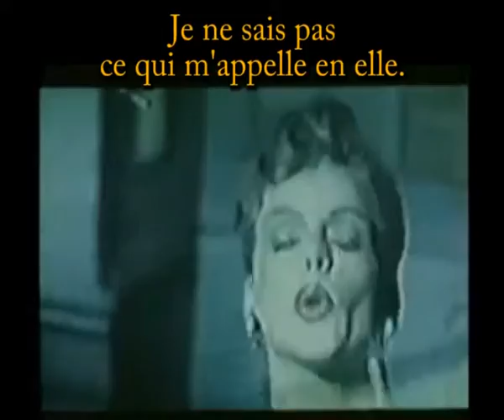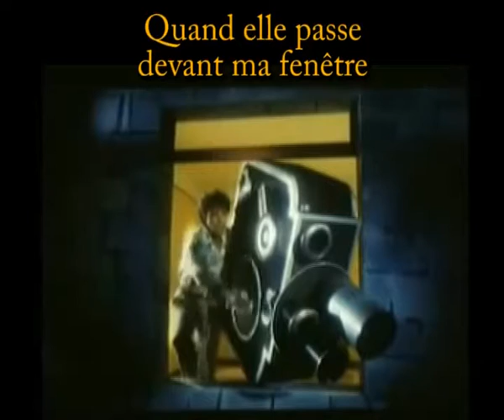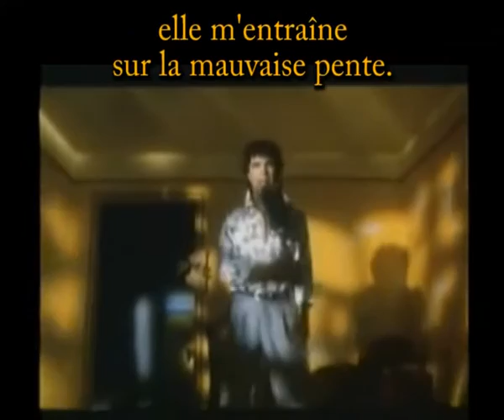julien clerc - la fille aux bas nylon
julien clerc -  la fille aux bas nylon - 1984